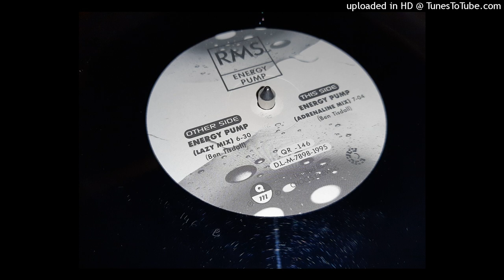RMS - Energy Pump (Adrenaline Mix) - 1995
RMS – Energy Pump
Sello: Quality Madrid – QR 146
Formato: Vinilo, 12"
País: Spain
Publicado: 1995
Género: Electronic
Estilo: Techno

EXENCIONES DE RESPONSABILIDAD: jlosadac no posee los derechos de este contenido. Mi objetivo  es promover alguna de las músicas que me gustan en buena calidad. Si tú eres propietario legal de este contenido y no quieres esta música en mi canal, por favor envíame un mensaje antes de poner una reclamación o advertencia a YouTube y se eliminará de inmediato. Gracias.